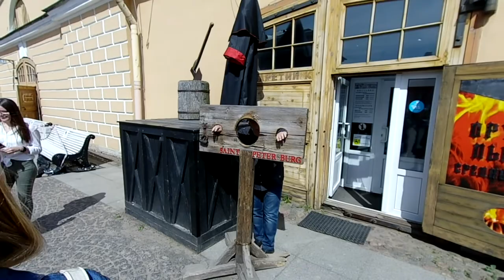A day in the Petrograd district of Saint Petersburg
A visit to the Peter and Paul fortress and a boat ride on the Neva river